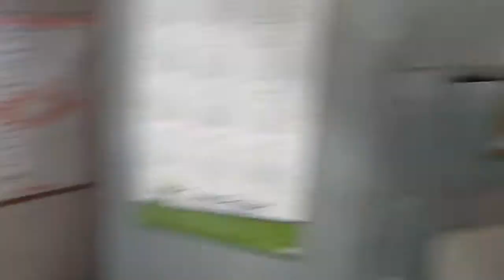1985 HB 102 SP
1985 Heidelberg 102 SP
CPC 1:03
Alcolor, 2/4, Grafix Spray, shows 84MM